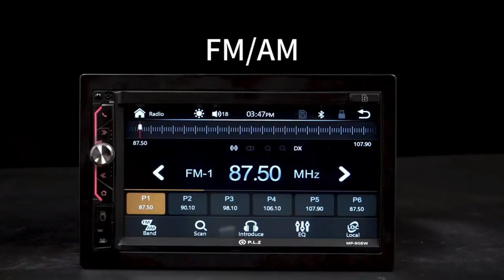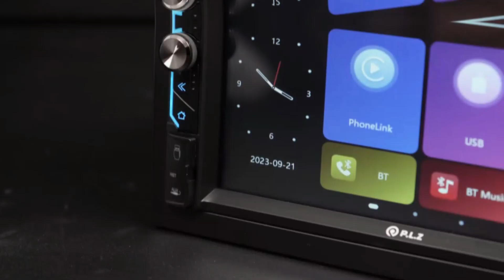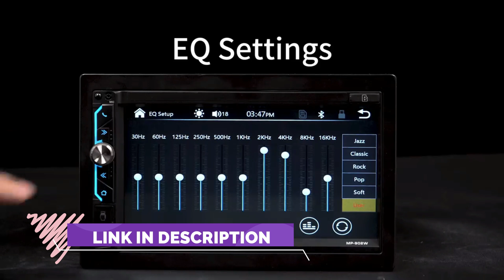Best Budget Double Din Stereo? PLZ 7” Wireless Review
In this video, we take a closer look at the PLZ 7" Wireless Double Din Car Stereo, a feature-packed car stereo that supports Apple CarPlay, Android Auto, and Bluetooth 5.3 for seamless hands-free connectivity. With its 7-inch HD touchscreen, backup camera support, and powerful 240W audio output, this stereo delivers excellent sound quality and functionality. Watch as we break down all the key features, including its mirror link system, dual subwoofer support, and custom EQ settings for a fully personalized driving experience.

Whether you're a tech enthusiast or just looking for a simple upgrade to your car's stereo system, this review will cover everything you need to know.